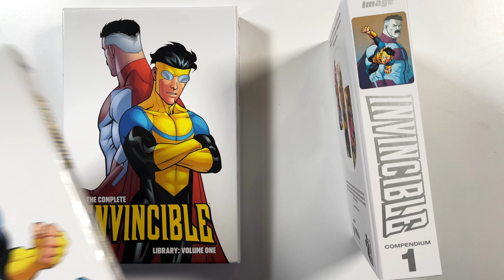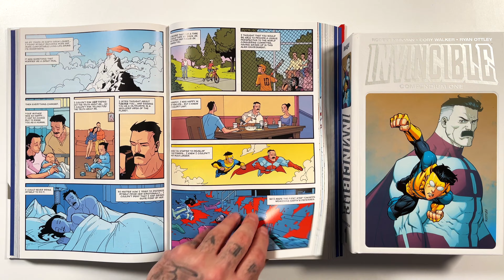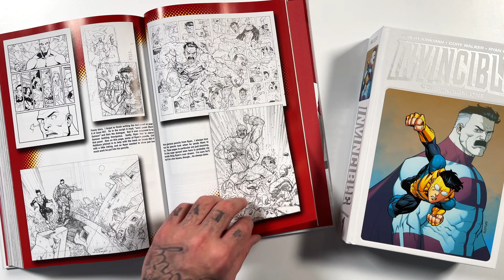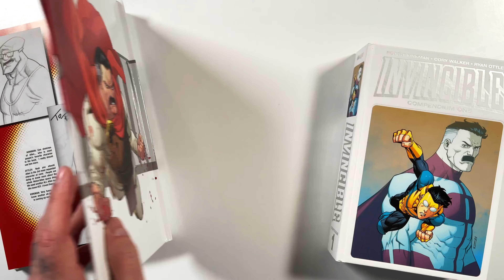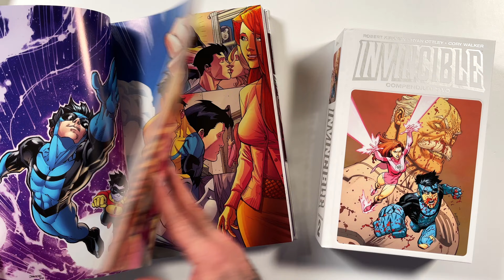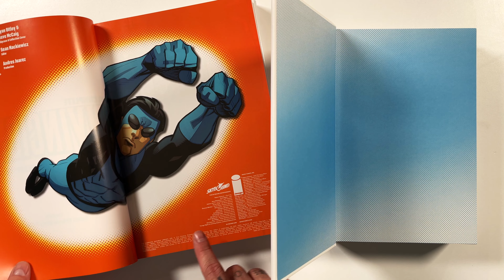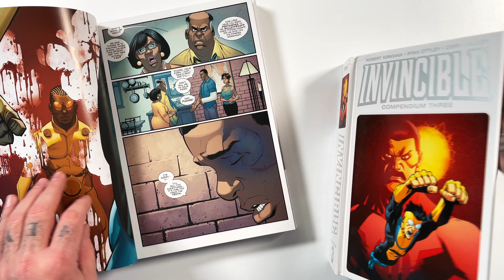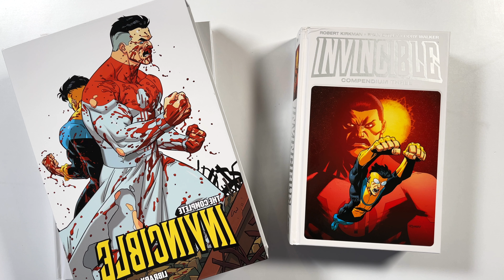The Full Run of INVINCIBLE is out in Hardcover Compendiums & Library Editions… Let’s Compare!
With volume 6 of the Invincible library edition, we now how the full run collected. Let’s compare to the hardcover compendiums and see which is the best version.

💎 Comics Bugle
to order omibus, comic books, and more from a European Comic Book Shop!